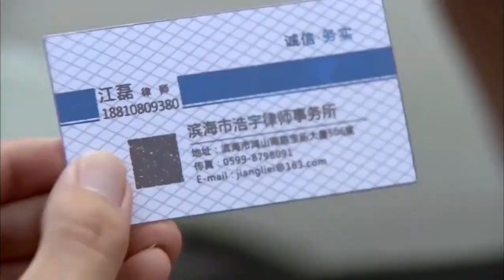富家千金開車被人敲詐，男友及時趕來，對方瞬間慫了。